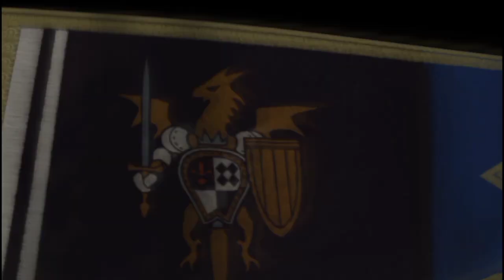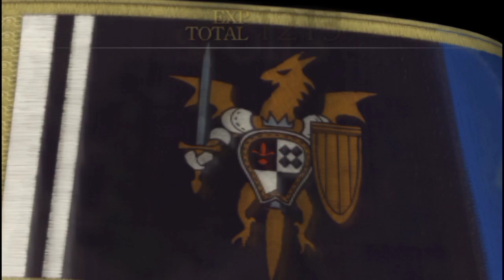Tactics Ogre: Let Us Cling Together Capitulo04 Hanzo!